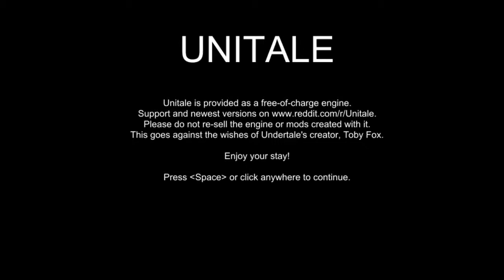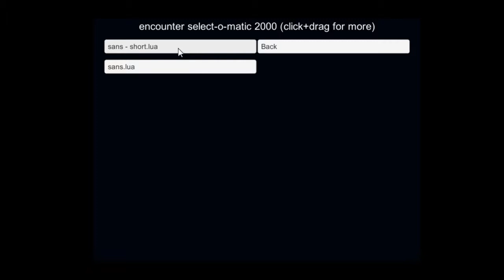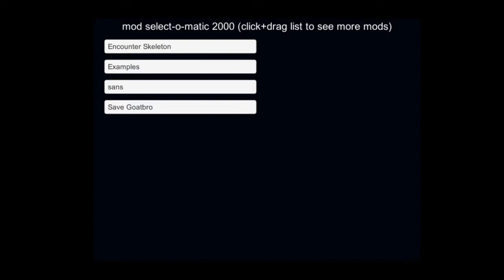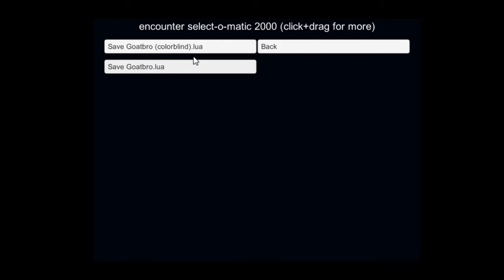I WAS TRICKED! Unitale Sans and Flowy fight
DECEPTIVE